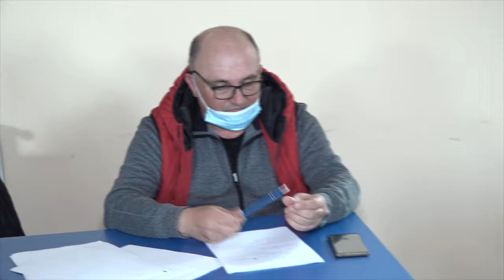LA CAIUTI Sedinta Consiliului Local din 21 aprilie FILMARE EXCLUSIV TV 4K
LA CĂIUȚI, județul Bacău, Ședința Consiliului Local din 21 aprilie FILMARE EXCLUSIV TV 4K.

Cu drag,
echipa Exclusiv

Vizionare plăcută !